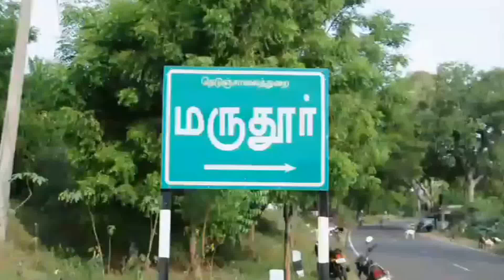Oxygen tree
மரக்கன்றிற்கு பதில் மரக்கிளைகளை நட்டு இளைஞரின் சாதனை

கரூர் அருகே மனிதன் சுவாசத்திற்கு தேவையான ஆக்சிஜன் பெறுவதற்காக உதியமரம் நட்டுவைத்து புதிய முயற்சியோடு, பிறந்த நாள், வீட்டு விஷேசங்களுக்கு நட்டு புதிய முயற்சி

கரூர் மாவட்டம், குளித்தலை அருகே மருதூரிலிருந்து இராஜேந்திரம் வரை உள்ள தென்கரை மருதாண்டான் வாய்க்கால் ஓரங்களில் மரக்கிளை கன்றுகளை நட்டுவைத்து வருகின்றார்.,அந்த ஊரைச் சேர்ந்த செந்தில் முருகன். எல்லோரும் மரக்கன்றுகளை நட்டு அதற்கு தண்ணீர் ஊற்றி வளர்த்து வரும் நிலையில், இவர் மரக்கிளைகளை வெட்டி ஆங்காங்கே நட்டு வருவது மேலும் வியப்படைய செய்துள்ளது. மேலும் செந்தில் முருகன் மற்றும் அதே பகுதியை சார்ந்த துரைமுருகன், மகேந்திரன் மற்றும் நல்லயன் ஆகிய நால்வரும் சேர்ந்து புவி வெப்பமாவதை தடுக்க இந்த புதிய உதிய மரக் கிளைகளை ஆங்காங்கெ நட்டு வருவதாகவும், இந்த உதிய மரம் விறகிற்கு பயன்படாததால், இது முழுக்க, முழுக்க மனிதனின் சுவாசத்திற்கு தேவையான ஆக்சிஜனை மட்டுமே உற்பத்தியாக்கும், மேலும் வருடத்திற்கு சுமார் 75 கன்றுகளை வாய்கால் கரைகளில் மருதூரிலிருந்து இராஜேந்திரம் வரை நட்டுவைத்த இந்த மரங்கள் தற்போது மிக விரைவாக வளர்ந்து காணப்படுவதோடு, இவர்கள்  வருடந்தோறும் செப்டம்பர் மாதம் (மழை பெறும்) காலங்களில் அதாவது வடகிழக்கு பருவமழை காலத்தில் மரக்கன்றுகளை நட்டு வைத்து வருவது வழக்கமாக கொண்டு வந்துள்ளனர்.

மேலும் கரூர் மாவட்டம், குளித்தலை பகுதியை அடுத்த மருதூரைச் சேர்ந்த செந்தில் முருகன் என்பவர் சிறிய  வயதிலேருந்து மரக்கன்றுகளை நட்டுவைத்து பாதுகாத்து வருவதாக கூறிய அவர் மரக்கன்றுகளுக்கு பதில் மரக்கிளைகளை வெட்டி வைத்தால் சீக்கிரம் பசுமை பெறும் என்றும், மேலும் இந்த உதிய மரங்களால் ஆக்சிஜனை நன்றாக பெறுவதோடு, புவி வெப்பமாவதை தடுக்கவும் முடியும் என்றும் இவர் தெரிவித்தார்.

பேட்டி: செந்தில்முருகன் – மருதூர் – சமூக  ஆர்வலர் – கரூர் மாவட்டம்

This Video Covered From Karur District Reporter (Tamil Nadu) From South Indian Crime Point Weekly.